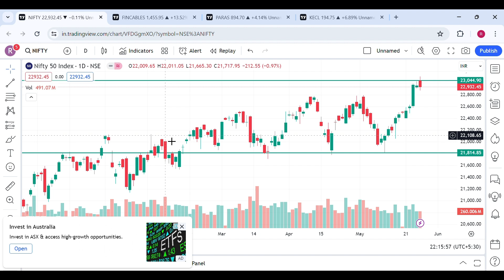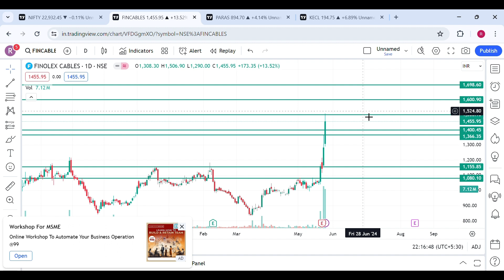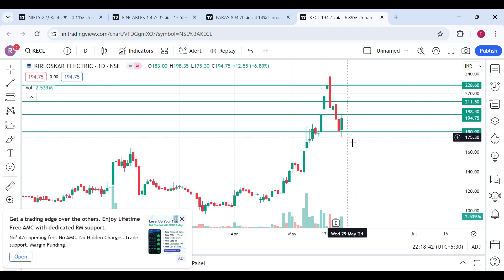3 Dhamaakedar Stock for 28th May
@StockWiseProTrader Breakout Stock for Tomorrow | Cash Stock for Trade | Intraday Trade | Swing Trade | Stock Analysis